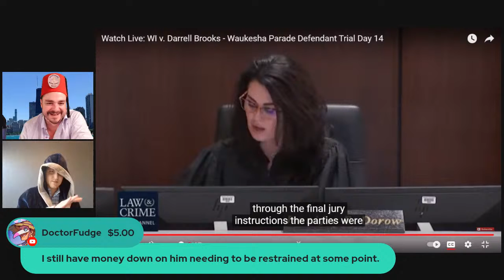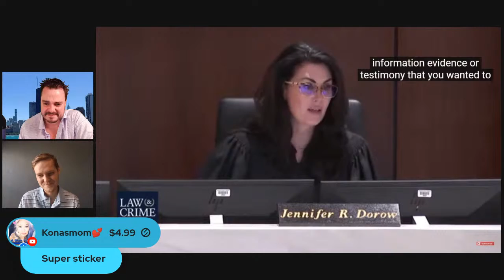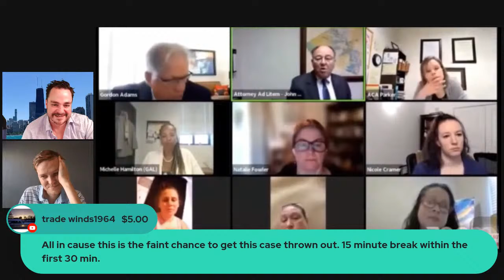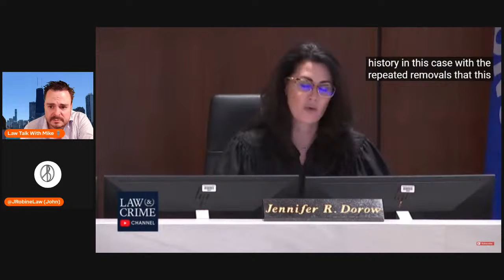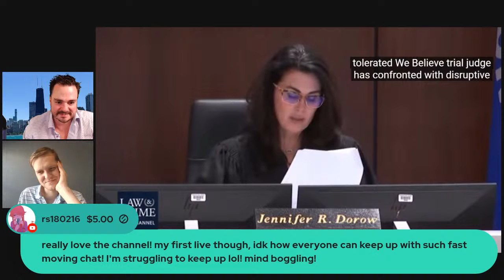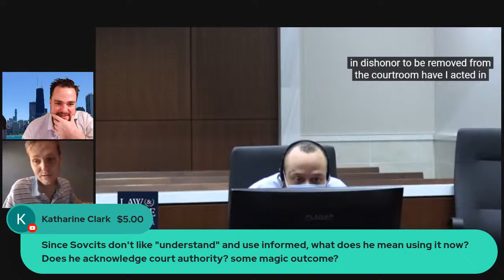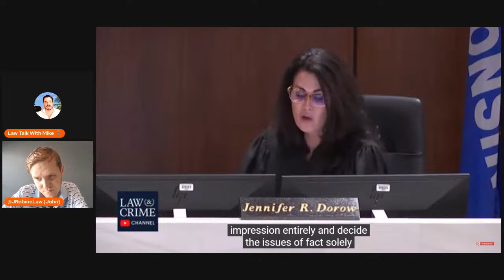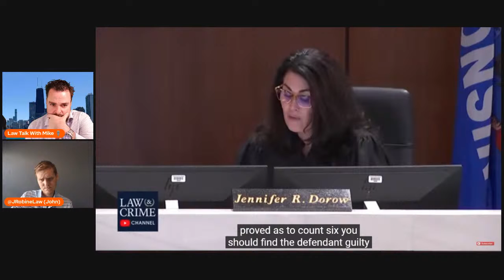WI v. Darrell Brooks Day 14 - Brooks Defends Himself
Waukesha Parade Massacre Trial Day 14

@J Robine Law

Camera
The new microphone! (Blue Yeti)

intro
Song: Xenogenesis
Artist: TheFatRat

The microphone! (Tonor Q9)